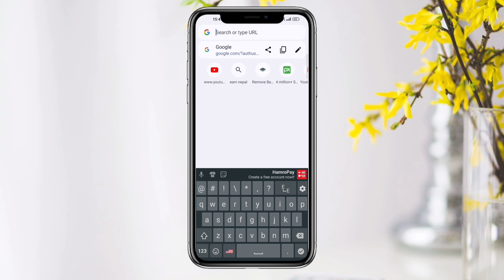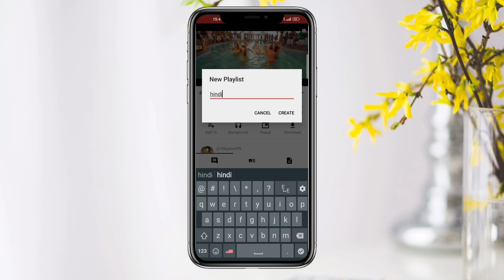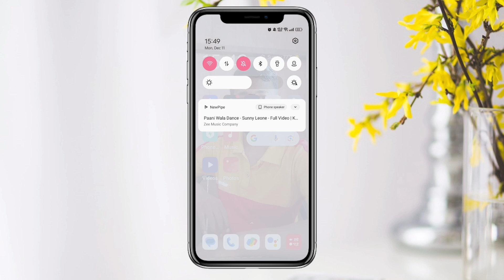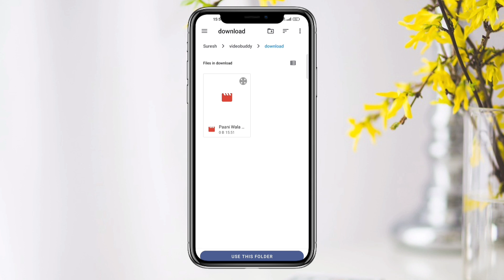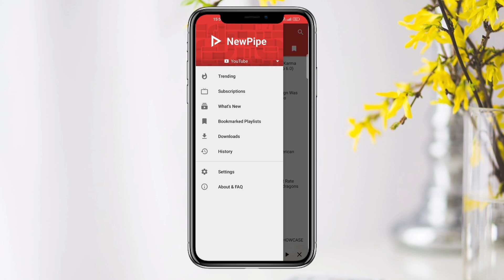How play Youtube Video in background 😮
In this video I explained about how you can play YouTube video in Background and also how you can play pop-up YouTube video.